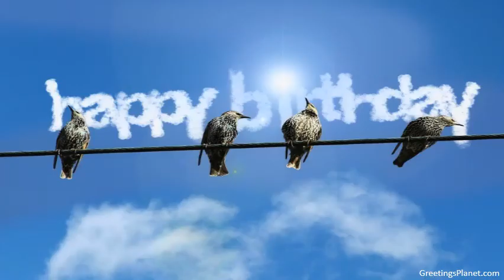Happy Birthday to Anshu